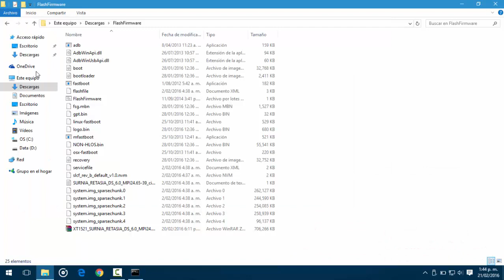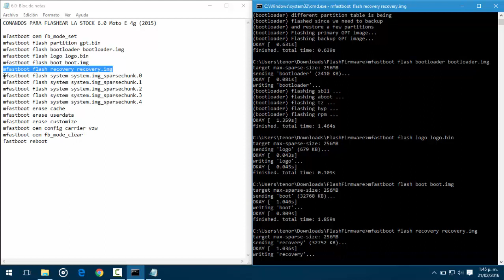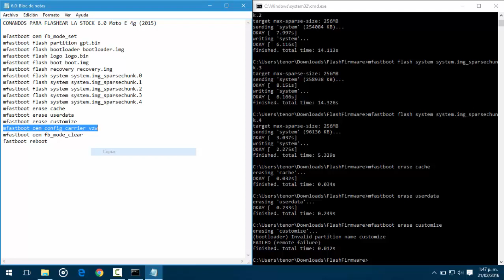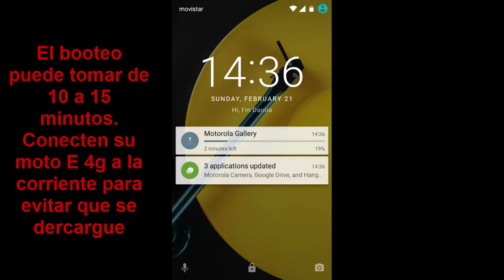Moto E 4g (2015) Flash Update Android 6.0 Marshmallow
FOR Xt1521, Xt1524, Xt1527.